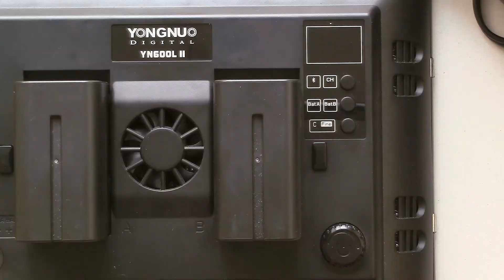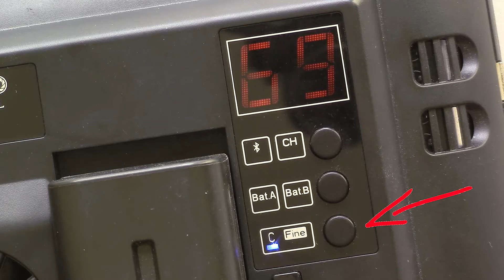REVIEW LAMPARA LED YONGNUO YN600 II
Reseña y análisis completo de la lámpara led Yongnuo YN600 II de 5600k, un foco LED que uso todas las semanas en mis trabajos  audiovisuales.

Compra lo que viste en este episodio visitando Amazon.com
Lámpara Yongnuo YN600 II
Lámpara Yongnuo YN300 III
Adaptador de corriente AC
Batería NP-F770
Soporte de paraguas